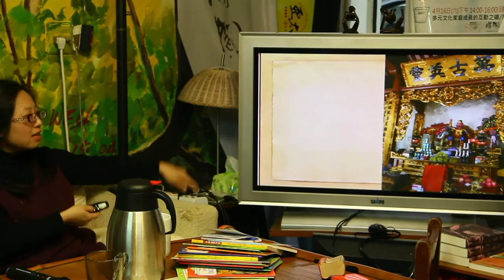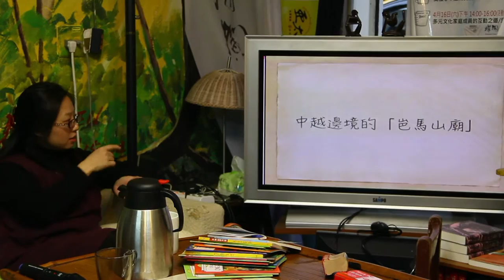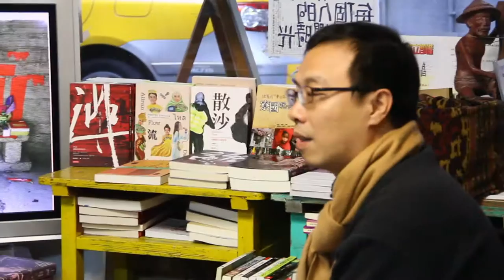Mar 27 2016【新北市圖書館+燦爛時光04】【東南亞英雄系列】高雅寧：越南民族英雄儂智高 Nùng Trí Cao 6/6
【新北市圖書館+燦爛時光04】
【東南亞英雄系列】高雅寧：越南民族英雄儂智高 Nùng Trí Cao

（本場提供公務人員及教師研習時數）

距今九百五十多年前的北宋皇佑年間（1052年），中國歷史上發生了一次驚天動地的事件——西南邊疆的壯族首領儂智高為反抗宋廷的壓迫，在廣西毅然發動起義，並以雷霆萬鈞之勢，不到一個月就攻陷邕州（今南寧），隨即建立了大南國——古城南寧。
儂智高（壯文：Nungz Ciqgau，1025年－1055年）是宋代中期廣源州蠻（現稱壯族，越南稱為儂族）首領（北宋廣南西路廣源州，今靖西、田東一帶），發動儂智高起事，被宋朝將軍狄青打敗，逃往大理國。

時間：2016/03/27 Sun 2:00 pm
地點：燦爛時光東南亞主題書店
講者：高雅寧
入場費：100元（*不便支付入場費的朋友，亦可以「換工」或「換物」或「換故事」等方式替代）

【講者簡介】
高雅寧，政治大學民族學系助理教授
最高學歷：澳洲墨爾本大學哲學、人類學與社會問題學院與亞洲研究所博士
教學領域：公共人類學、薩滿研究、壯學研究

儂智高是誰？